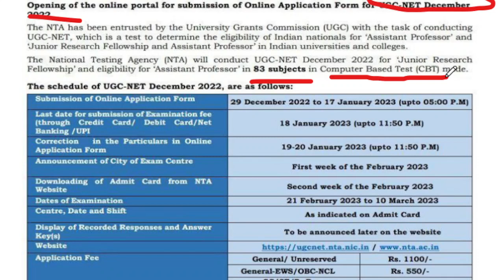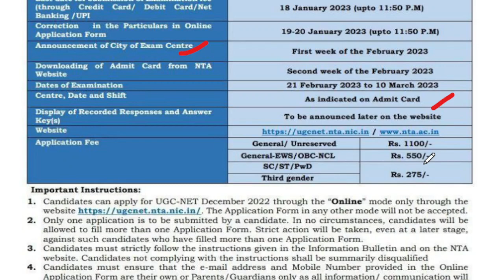UGC NET Examination Notification 2023 | 2023 examinations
Equipments for teaching:
Pen tablet
Green screen
Mobile Tripod
Booklist-
Indian economy by- Shankerganesh Kruppiah (for Basics)
Indian economy By Ramesh Singh
Enviroment- By Shanker IAS
Internal security- By Pavneet Singh
Ethics- Lexicon For Ethics,Integrity & aptitude
Ancient- R.S Sharma (NCERT)
Medieval- Satish Chandra (NCERT)
Modern India- Spectrum (Thick)
World History- NCERT+ Norman Lowe(selective)
Indian Polity By Laxmikanth
Indian society Themes & Issues (By Nadeem Hasnain)
International Relations- By Deepanshu Singh